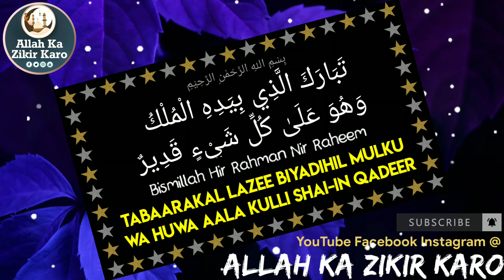Tabaarakal Lazee Biyadihil Mulku Wa Huwa Aala Kulli Shai'in Qadeer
🔹Dosto Iss Video Mein 🎤
Hazrat Maulana Yunus Sahab Palanpuri DB ) Ne ( Tabaarakal Lazee Biyadihil Mulku Wa Huwa Aala Kulli Shai'in Qadeer ) Ki Tafseer Bayan Ki Hain Toh Zarur 🎧 Sune Aur 🎞️ Dekhiye..

YEH MESSAGE SAB JAGAH BHEJ DIJIYE, LOG AMAL KARENGE TO AAP KO BHI IS KA AJR MILE GA.